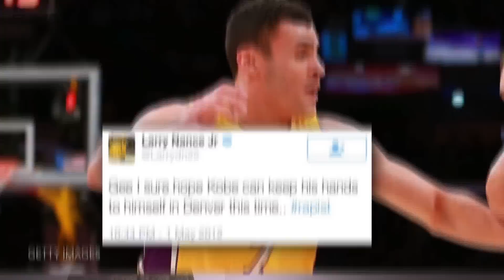Kobe Bryant Punks Rookie, Makes Him Sit on Floor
Kobe Bryant Reveals the One Player Capable of Stopping Him on Defense

Kobe Bryant is apparently the dad of the Los Angeles Lakers. And just as Stephen Curry will tell you, when dad wants a seat on the couch, he gets it. Bryant was injured for the Lakers' Tuesday-night loss to the Dallas Mavericks, and when he joined his team on the bench late and in a suit, there weren't any seats left. So he made one. That is, he made rookie Larry Nance Jr. get off the bench and sit on the floor.